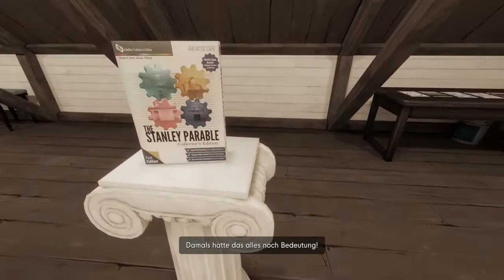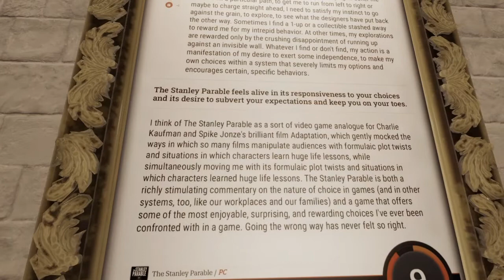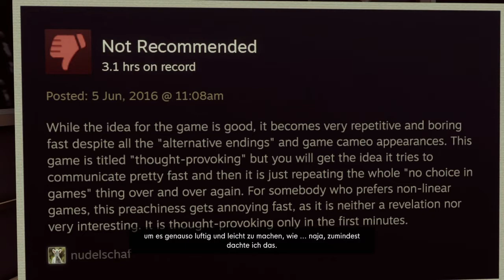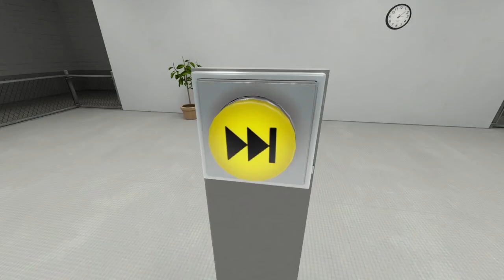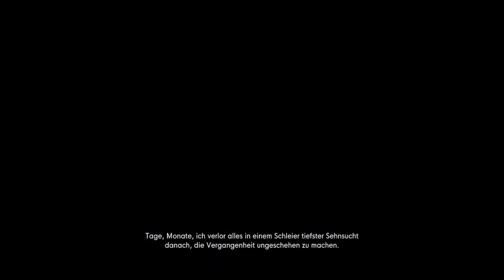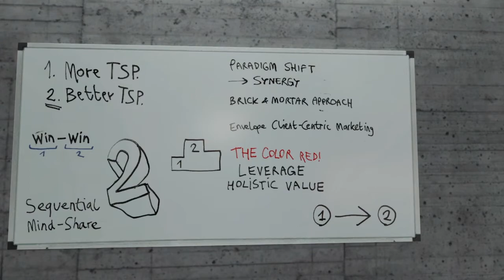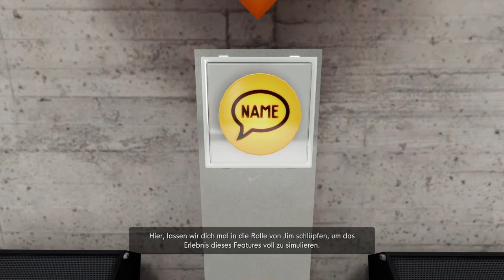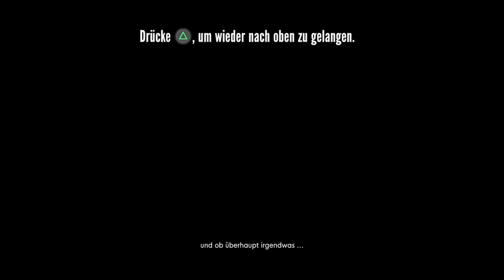The Stanley Parable UD - Episode 3 (Custos85Pin)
Episode 3 des Adventurespiels The Stanley Parable UD